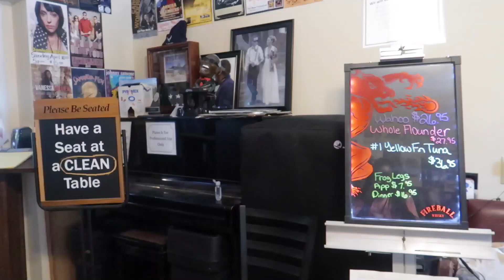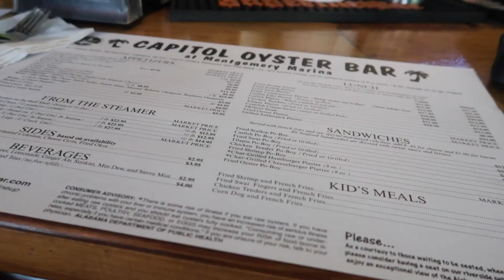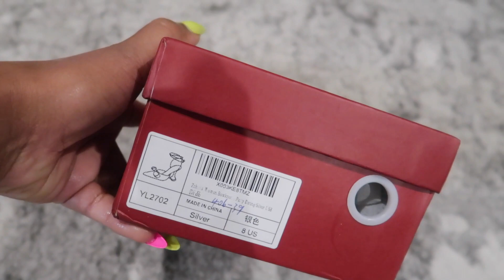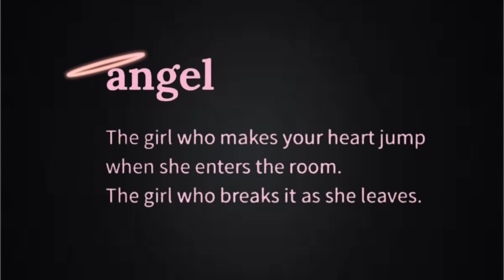I HAD TO BLOCK THEM.. | RANDOM TRIP TO HUNTSVILLE | ALL WHITE PARTY | SHAY'S BIRTHDAY CELEBRATION